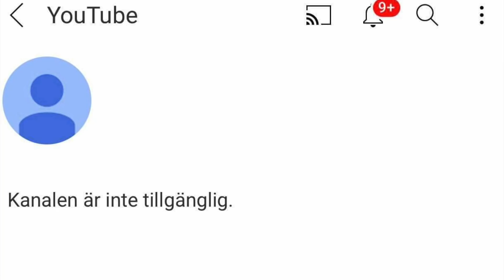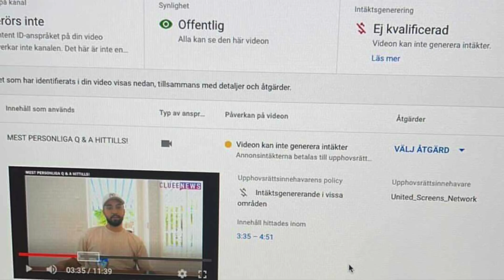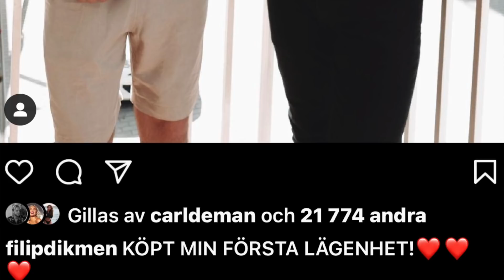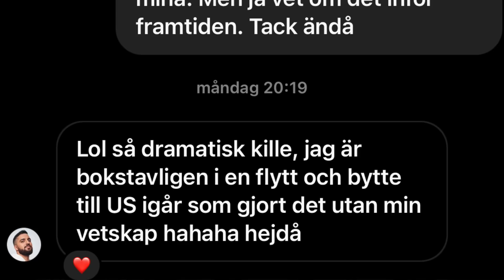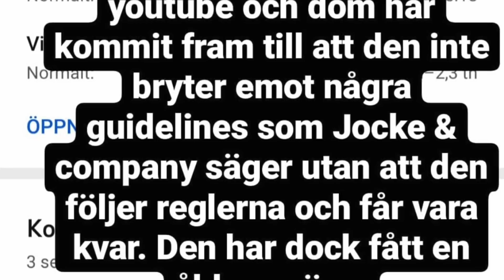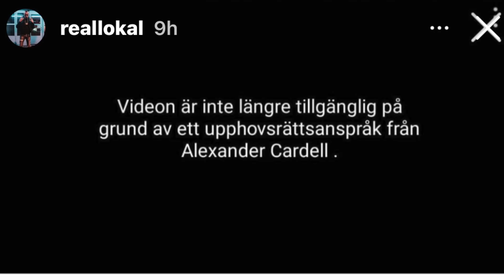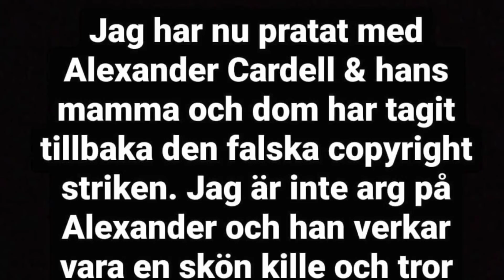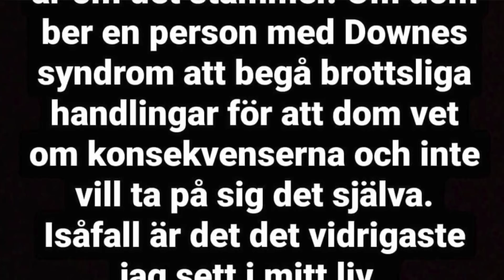Lokals youtube kanal borttagen Clueenews Anis Don Demina klar som programledare i idol